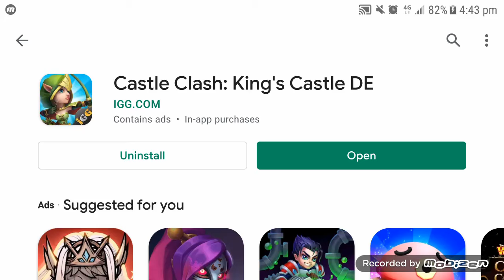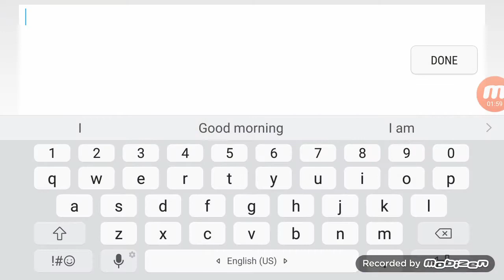Castle Clash - King's Castle DE Android